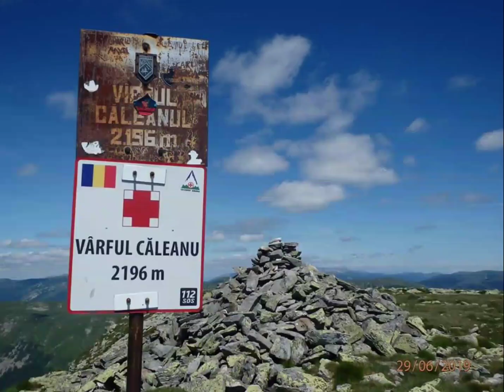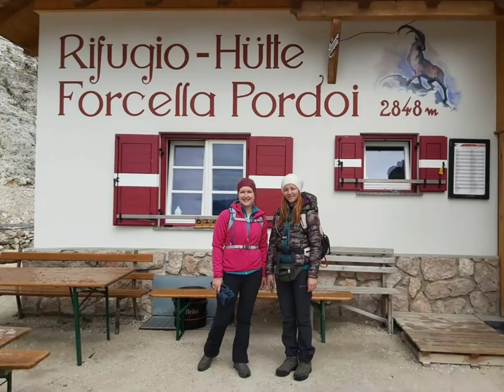SK Ami 2019